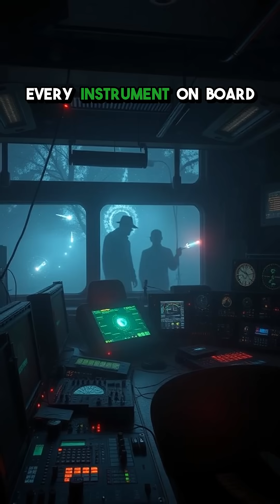The Terrifying Network of the Deep-Sea Brine Pools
A research vessel stumbles upon a nightmare in the Gulf of Mexico—mutant fish, glowing bacteria, and something far worse lurking in the abyss.